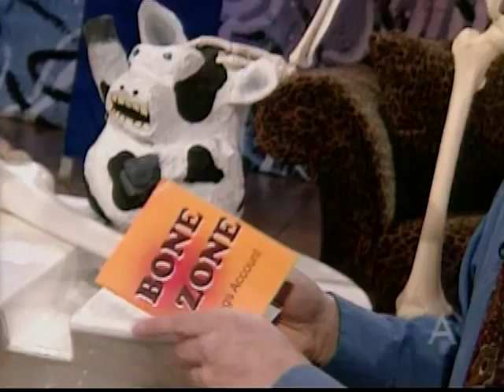Bone Bank.mp4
How is the balance in your Bone Bank account? The customers at the Bone Bank make "deposits" of calcium to help make sure they have healthy and strong bones.